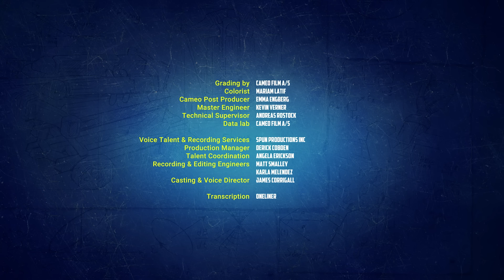😫🏰 Des fissures dans l'armure - Novelmore #23| Dessin animé pour enfant | PLAYMOBIL en Français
Arwynn et Gwynn mènent l'armée jusqu'à la Crimson Caldera. Pyralia et Faylinn viennent les aider. Gwynn parvient à ouvrir les portes d'entrée et l'armée de Novelmore fait face à sa plus grande bataille. Timothor est piégé dans le temps et l'espace en essayant de trouver la cause de ses visions. Pendant ce temps, Flinton Spark n'a pas dit son dernier mot tandis que l'armée de Novelmore marche vers la forteresse des Burnham Raiders.

Envie d'en connaitre plus sur Arwynn, Gwynn et Dario à Novelmore ?

Directeur                              Alexis Flamant
Adaptation/Traducteur       Alixe Melis

Voix françaises :
Arwynnn                                 Brieuc Lemaire
Bayron                                    Jean-Michel Vovk
Brody                                      Maxime Van Santfoort
Dario Da Vanci                       Pierre Lebec
General Mc Griffin                Simon Duprez
Gwynn                                    Marie Braam
Kahboom                               Thibaut Delmotte
King Blini                              Frédéric Haugness
King John                             Michel Hinderyckx
Lord Graystone                     Marc Weiss
Lucifex                                   Jean-François Rossion
Pyralia                                   Sophie Pyronnet
Scribbles                               Gauthier De Fauconval
Sir Bennet-Bolt                    Alexis Flamant
Sir William-Sir Winwater     Benjamin Thomas
Timithor                                Robert Dubois
Tindercloak                          Jonathan Simon
Tyragon                               Marc Weiss
Magician                            Olivier Premel
Monk                                  Alexis Flamant
Fire Demon                      Jean-François Rossion
Alice                                  Fabienne Loriaux
Magmathon                    Stéphane Oertli
Forthwind                        Olivier Premel
Bolt Nutcliff                    Damien Locqueneux
Calvin                             Alain Eloy